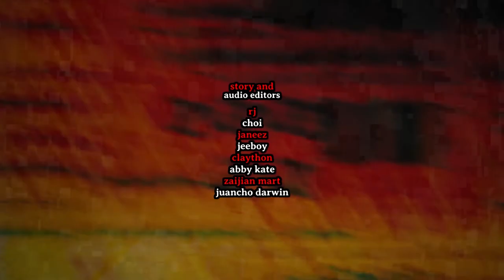SIQUIJOR HORROR STORIES: SIQUIJOR ENCOUNTERS 1 | True Aswang & Kulam Stories | HILAKBOT TV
🔴 STORY CONTRIBUTORS ► SHS SENDERS
🔴 STORY EDITOR ► PENING GARCIA
🔴 NARRATOR ► RED